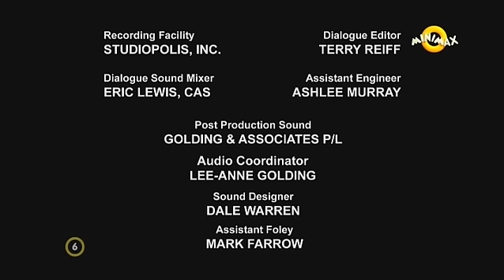Transformers Mentő Botok S03E18